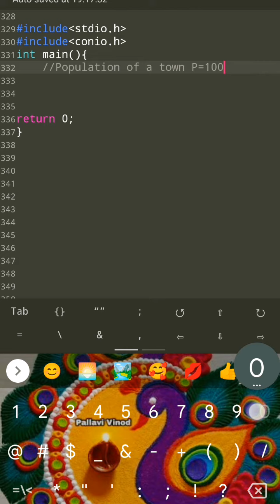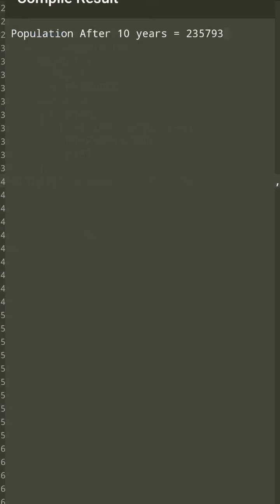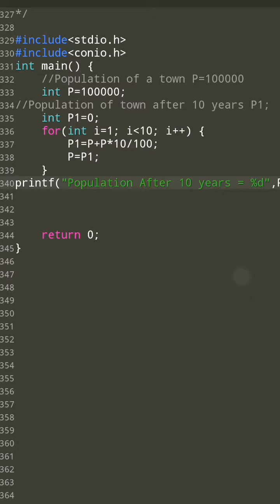Program To Find Population Of Town||Yaswant Kanetkar Chapter 6 ||Problem f of B||Code_With_me😊letc